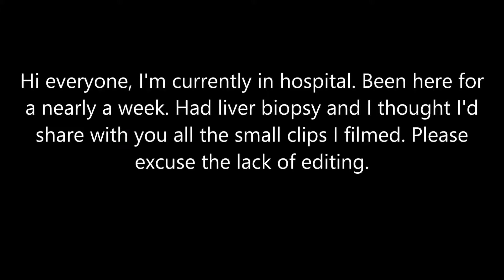Liver Biopsy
I had a liver biopsy. It’s the 6th one I’ve had since 2015 when I had the transplant. It feels like someone has just punched you and winded you. When I first had the biopsy I wouldn’t feel anything. Now I can feel the needle going in, there’s no sharp pain but I can still feel it.